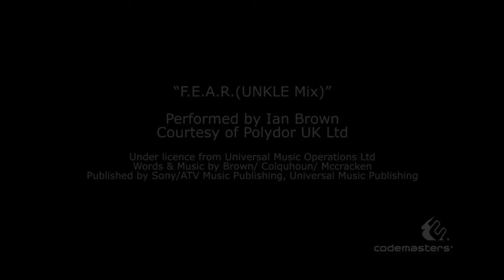F12010 : Troisieme carnet des développeurs